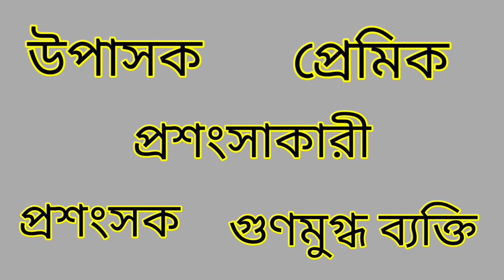Word Meaning of Admirer । Admirer এর বাংলা অর্থ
This is an English to Bangla to Bangla word meaning video. In this video we discussed about the Bangla meaning of Admirer, the grammatical uses of Admirer, with example of this word in details, fully in Bangla. Also tried to cover suitable synonyms and antonyms of Admirer, according to the English Dictionary.

Admirer Bangla meaning.
Admirer meaning in Bengali.
Admirer বাংলা অর্থ
Admirer শব্দের বাংলা অর্থ
Admirer বাংলা মানে
Admirer এর বাংলা মানে

বাংলা ডিকশনারি
ইংরেজি ডিকশনারি
ইংলিশ ডিকশনারি